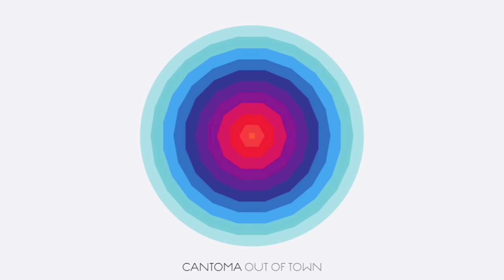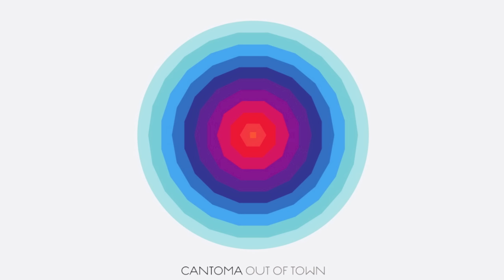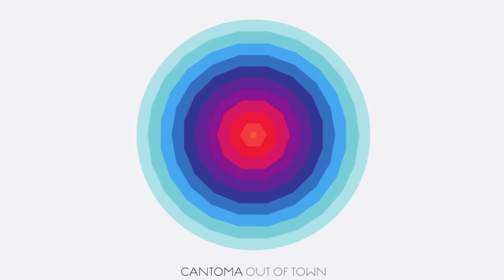Cantoma - Viusu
Taken from the album 'Out of Town'